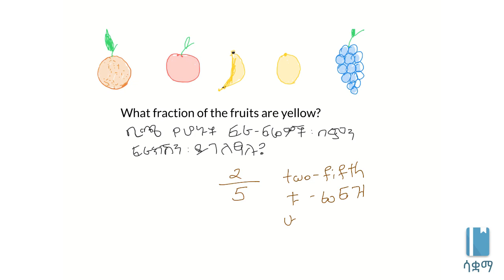Introduction to fractions | ስለክፍልፋዮች (ፍራክሽንስ) ቀለል ያለ መግለጫ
This video is explains further what the foundational concepts of fractions are. This video is done for the new Ethiopian curriculum. The main topics discussed include how fractions make part of a whole.

ይህ ቪዲዮ ስለ ክፍልፋዮች መሰረታዊ እውቀት የሚሰጥ ነው። የተሰራውም በ7ኛ ክፍል ሒሳብ ምዕራፍ 1 ላይ ተመስርቶ ነው። ክፍልፋዮችን እንዴት ከሙሉ ቁራሹን እንዴት እንደሚያሳዩ እናያለን። በሳቋማ (ኤጁኬሽን ፎር ኢትዮጵያ) ስር የተለቀቁ የቀለም ቪዲዮዎች ከኢትዮጵያ ስርዓተ ትምህርት ጋር የሚስማሙ ናቸው።